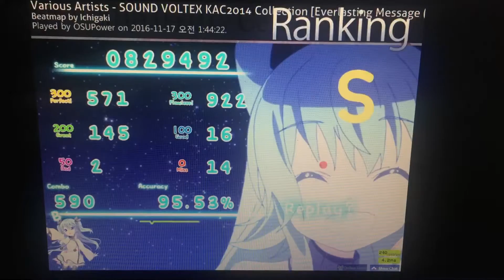[Osu!mania] Everlasting Message